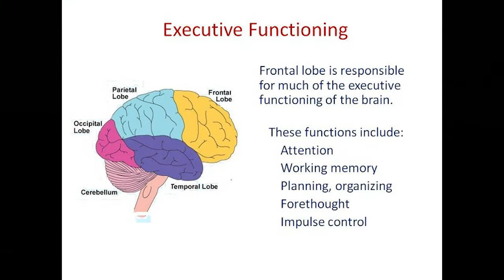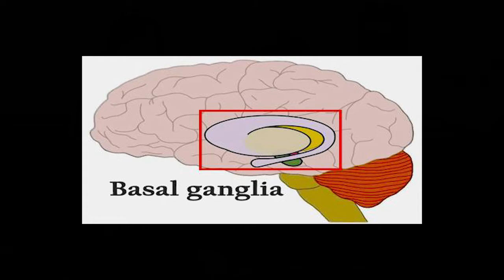(Short) INFP ADHD Panel with Type Tips, Cristian Reyes @cd_reyes87 and Mallory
INFPs talk about their experiences with ADHD.

Hi there! I'm Joyce, a certified MBTI® practitioner, master NLP practitioner, and certified Gallup® CliftonStrengths coach. If you want to be typed by me or want to make a request for my coaching services, you can book a session here:

I charge $70 for a typing session. My colleague, Dan Burns will work alongside me and we will give you both of our independent assessments of you.

For $85, you can purchase a typing session with 1 hour of additional coaching with me. If you already know your personality type, you can sign up directly for coaching. The coaching session rate is $30 per hour. :)